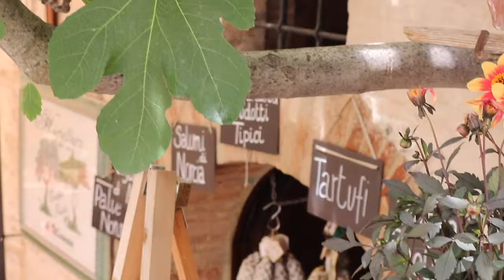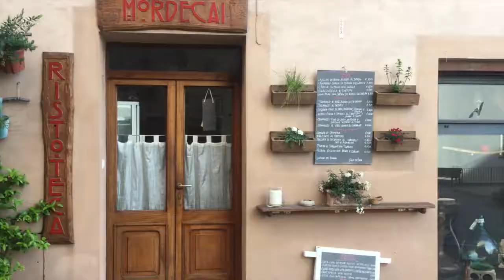A 3 Day Umbria itinerary, Italy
A three day Umbria itinerary, featuring Spello, Spoleto & Montefalco.

00:09 Spello
00:32 Spoleto
00:49 Azienda Agraria Moretti Omero
01:03 Montefalco
01:23 Perticaia Winery